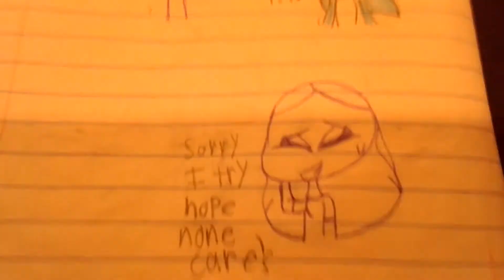Trying to draw Sonic the hedgehog